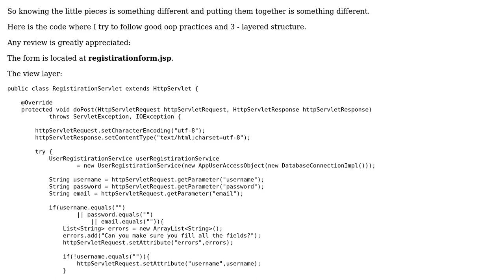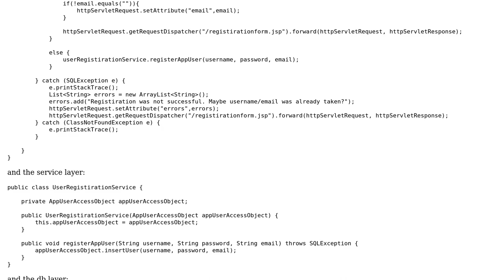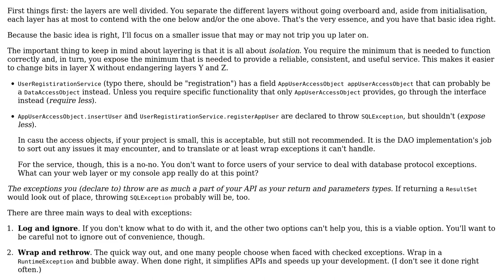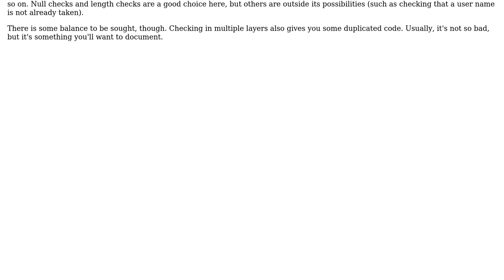A simple web-app code - user registration. Is the layering ok? (2 Solutions!!)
A simple web-app code - user registration. Is the layering ok?

With thanks & praise to God, and with thanks to the many people who have made this project possible! | Content (except music & images) licensed under CC BY-SA | Music | Images & others | With thanks to user Koray Tugay user JvR user Eddie Curtis and the Stack Exchange Network Trademarks are property of their respective owners. You are responsible for your own actions.